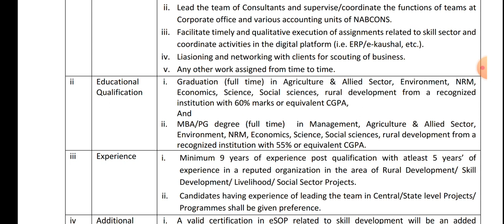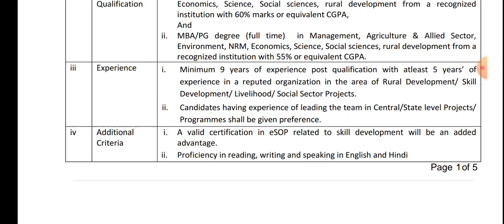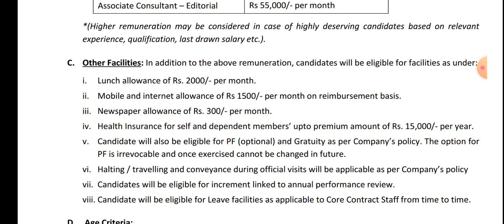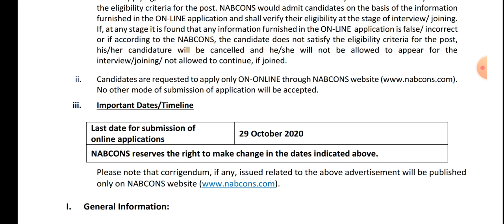Nabard అనుబంధ సంస్థలో ఉద్యోగాలు||అప్లికేషన్ చివరి తేదీ 29/10/2020||అర్హత డిగ్రి,పీజీ